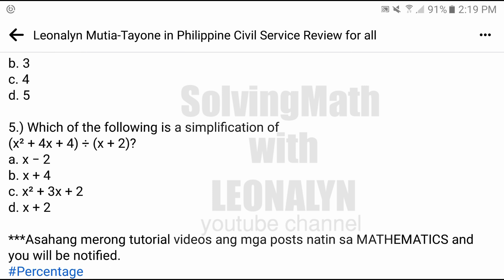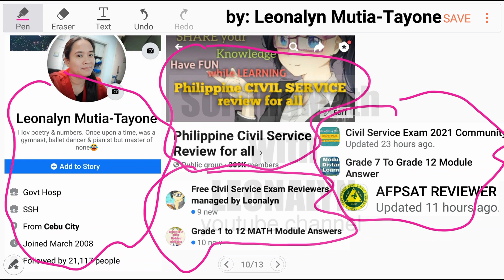ALGEBRA set#6 | 5-item quiz [Must READ description]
ALGEBRA set#6
1.) Which of the following lists three consecutive even integers whose sum is 30?
a. 9,10,11
b. 8,10,12
c. 9,11,13
d. 10,12,14

2.) Which of the following represents the factors of the trinomial
a. x(x + 9)
b. (x + 6)(x + 9)
c. (x + 3)(x + 6)
d. (x + 3)²

3.) If (2x)/16 = 12/48, what is x?
a. 2
b. 3
c. 4
d. 5

4.) Which value of x will make the following inequality true?
12x – 1 less than 35
a. 2
b. 3
c. 4
d. 5

5.) Which of the following is a simplification of
(x² + 4x + 4) ÷ (x + 2)?
c. x² + 3x + 2

Free Civil Service Reviewers managed by Leonalyn

Philippine Civil Service Review for all

Editing Apps: VivaVideo
SamsungNote5: Snote
Back-up: SamsungNote9